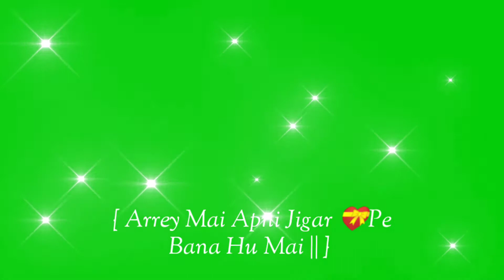💪❤️Sanjay Datt Dialogue Remix 💪😘/ ( i movie green screen )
i movie green screen

i movie green screen whatsapp status not copy right song
i movie green screen whatsapp status
i movie green screen whatsapp video
 i movie green screen video

Whatsapp video | whatsapp status video |